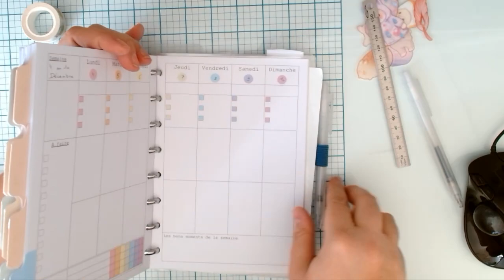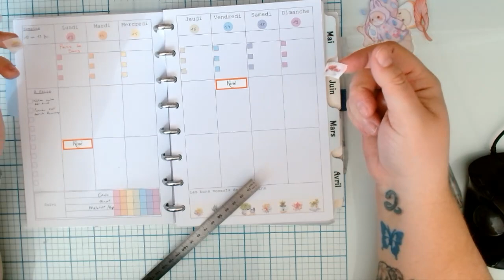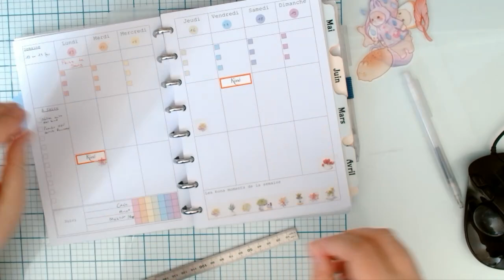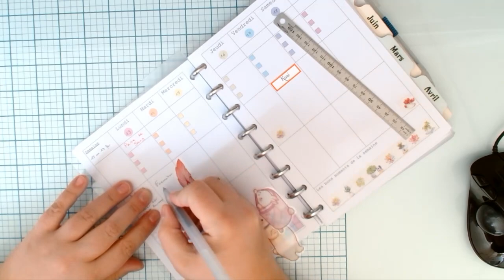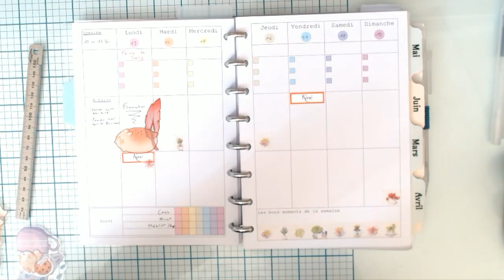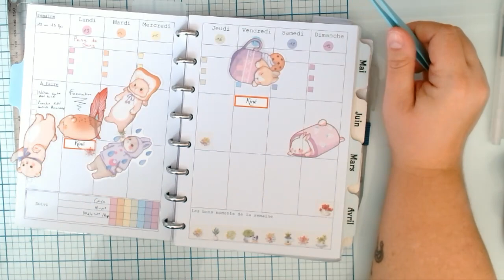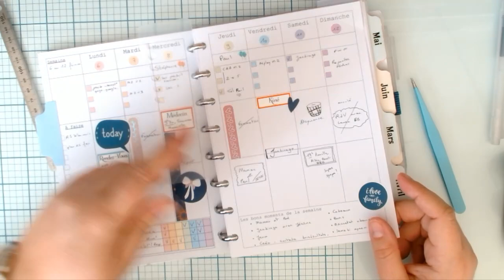PWM N°5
Très rapidement quelques remarques sur les stickers transparents en plastique et ma préparation de semaine en vitesse.